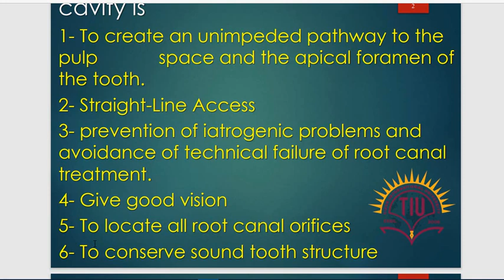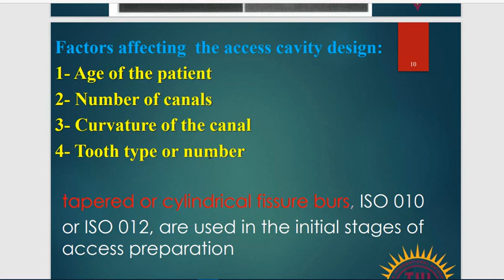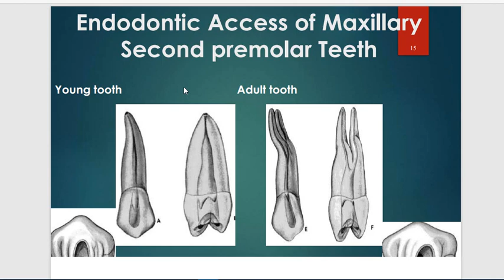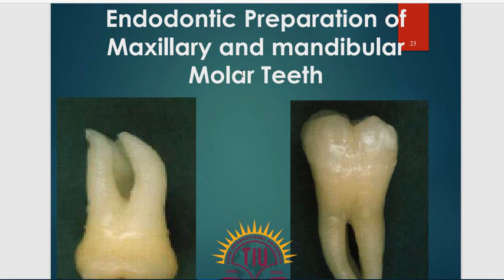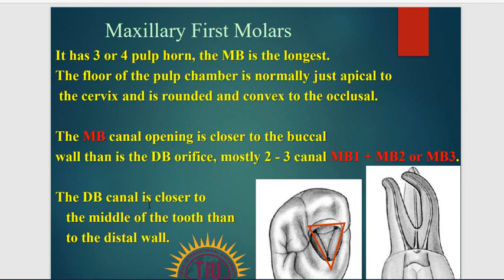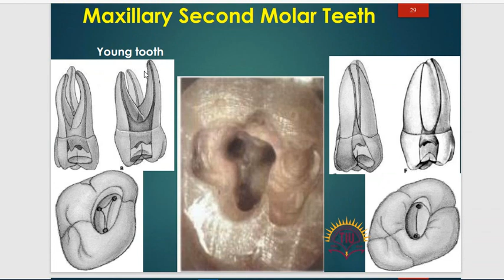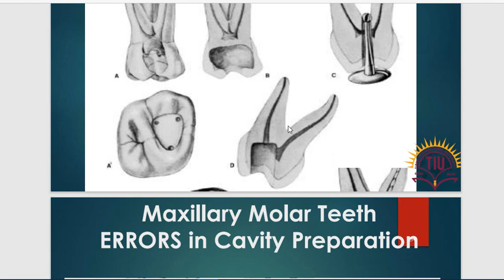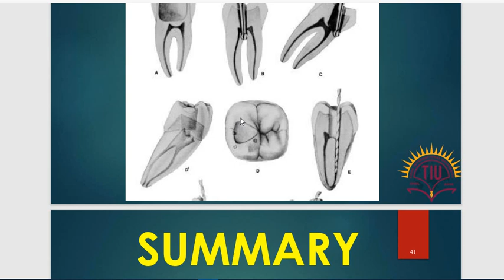Endodontic - Lecture 4